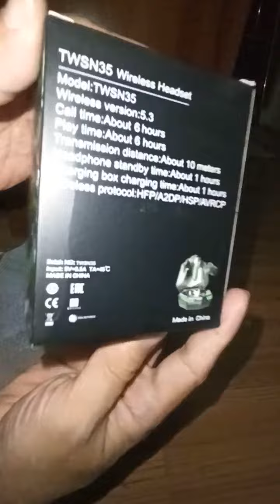หูฟังบลูทูธ m35 ฟังเพลงต่อเนื่อง 8 ชั่วโมง